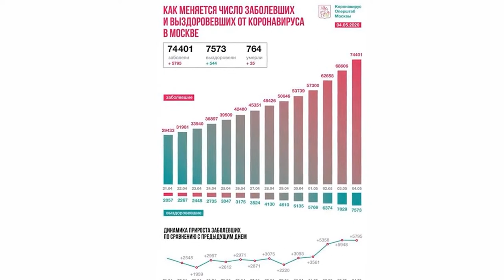Итоги борьбы с коронавирусом за сутки заразились меньше россиян смертей больше